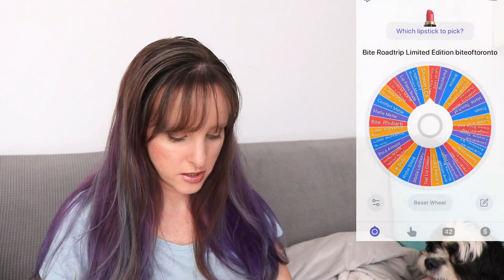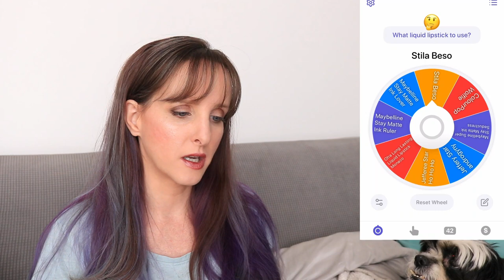Lip Project Pan + Roulette 2022 - Update #5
This whole video has a cute little Harley in the corner pocket (nobody puts Baby in a corner!)

Eyeshadow: Too Faced Chocolate Bar Palette

⏱️Timestamps⏱️
00:00 Introduction
01:00 Panning Products
07:50 Family Photo Time
08:10 Review of May Picks
19:20 Intro of June Picks